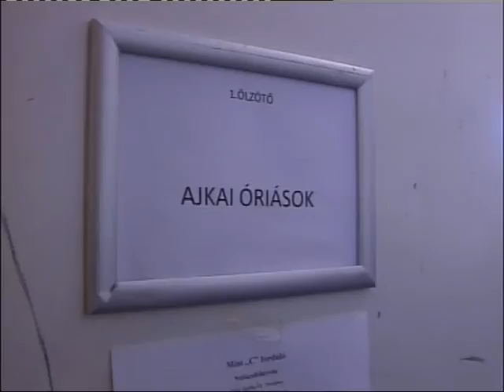Átadták az ajkai jégpályát Magazin 2015.10.26.